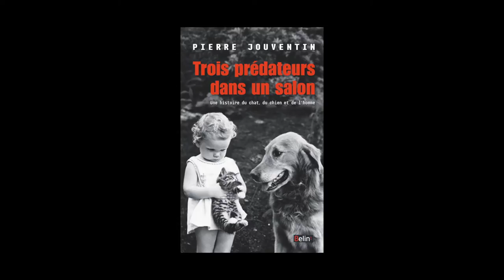Pierre Jouventin - Trois prédateurs dans un salon : une histoire du chat, du chien et de l'homme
Pierre Jouventin vous présente son ouvrage "Trois prédateurs dans un salon : une histoire du chat, du chien et de l'homme" paru aux éditions Belin.